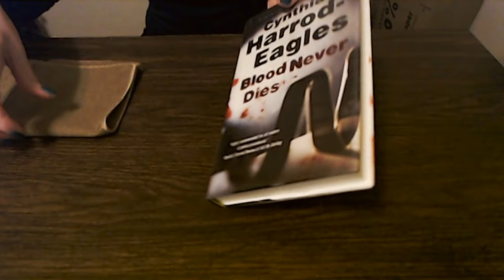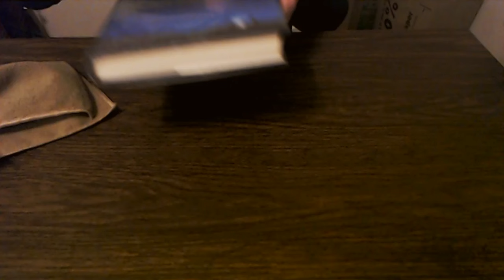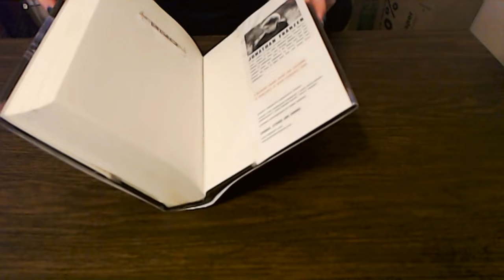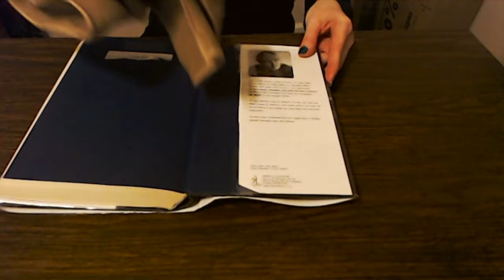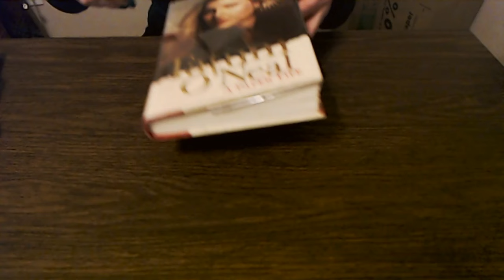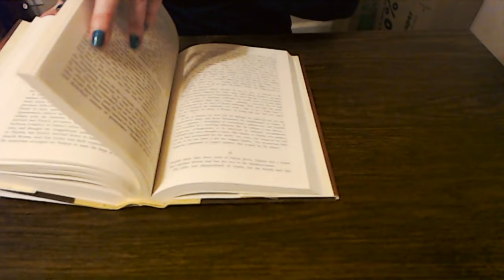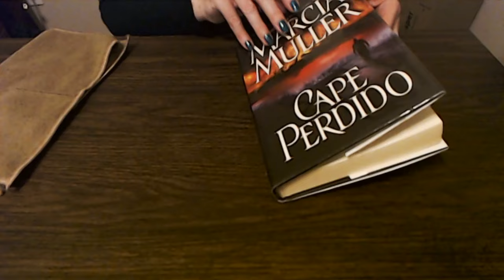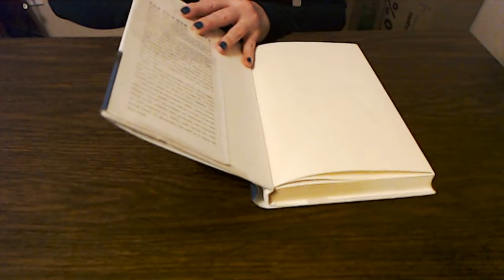ASMR | Handling/Wiping Library Books | Dust Jacket Crinkles (No Talking)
You can now listen to the audio from my videos everywhere you listen to stuff!  ffm.to/southernasmrsounds

Nail Color:  one coat of Kur Butter base coat, two coats of LA Colors Gel Extreme Shine nail polish, "Fizzy," and one coat of Color Shield top coat.

In this video, we'll be gently handling and wiping various library books with a dry microfiber cloth.  This video features hardback books and tons of plastic dust jacket crinkles, and a little bit of tapping.  I hope you enjoy it.  :)